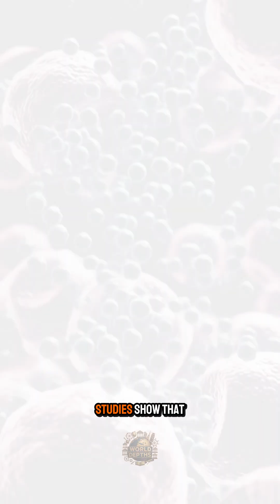🔍 Why Does Hair Turn WHITE? | The Truth Science Hides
Why does hair turn white? ⚪ Most people think it's just about getting older. But the truth goes much deeper. A white hair is just a symptom. The real problem starts with the cells responsible for color — and once they die, there’s no going back.

In this video, you'll discover the role of melanocytes — the cells that produce melanin, the pigment that gives hair its color. Over time, or under pressure, these cells begin to fail. Stress, smoking, poor nutrition, and sun exposure all speed up their destruction. And what’s left is a strand with no pigment, only reflecting light as white. 🧠

So why do some people turn gray at 20 while others don’t until 60? The answer lies in your genetics… and your daily habits. Cortisol, the stress hormone, triggers inflammation that silently destroys pigment cells. Every white hair tells a story — one you didn’t see coming. 🔬

White hair doesn’t appear by chance. It’s a biological warning. And once it shows up, it’s too late to reverse.